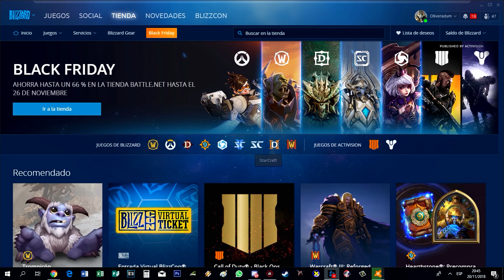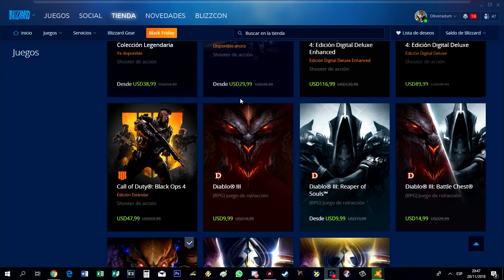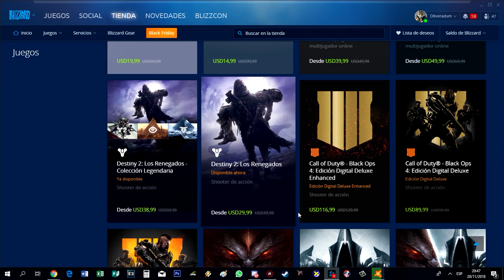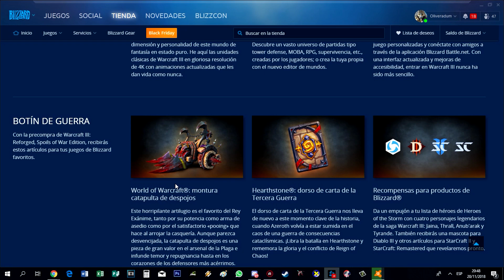Blizzard esta Rematando los juegos . compra ya !!!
BATLE TAG :  Oliveradum#1715

DESCARGA LOS MAPAS ASL 5 AQUI .

Donaciones para mejorar la comunidad.

DONACIONES EN BITCOIN :  1GHaxSRHae9ZvHRigEbxae8WFSn9et2J4o

Únete al grupo de facebook - Starcraft Remastered - Latinoamérica

Únete al grupo de DISCORD. Es gratuito.

DESCARGA STARCRAFT. ULTIMA VERSIÓN GRATUITA.

aqui te dejo el link de blizzard y otros juegos.